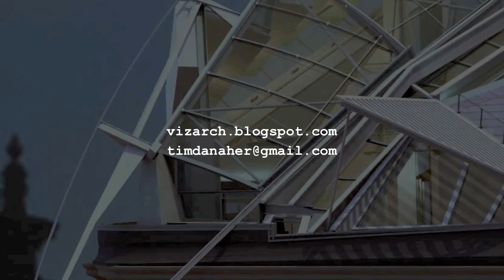Influential architects, pt.10 | Coop Himmelblau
Learn design with Doug Patt at his live virtual webcam studio.